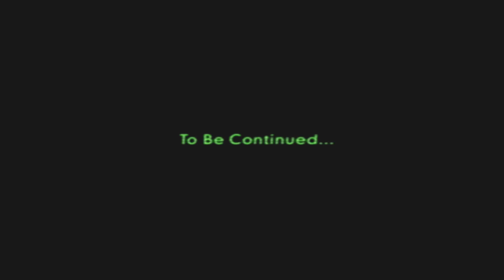JIM THE HERO | Resident Evil: Outbreak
Local Ratcoon City metro janitor Jim Chapman carries a team of largely useless men to victory.

Sorry for the little echo coming from the game; somehow I didn't notice my TV was still outputting audio while it was also going through a headset. The next episode will not have this issue and it was an absolute nightmare to edit.

Music in this video, in order of appearance:
"Play for Keeps" from Anarchy Reigns
Battle Theme from Persona 2: Innocent Sin (PSP)
"Still" by Geto Boys
Cody's Theme from Super Street Fighter IV
"Over in a Flash" from Anarchy Reigns